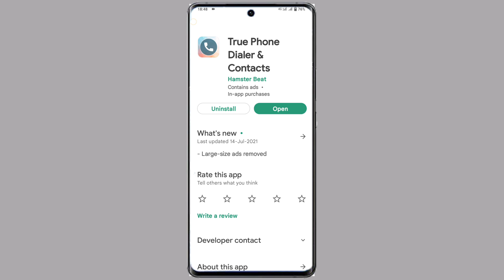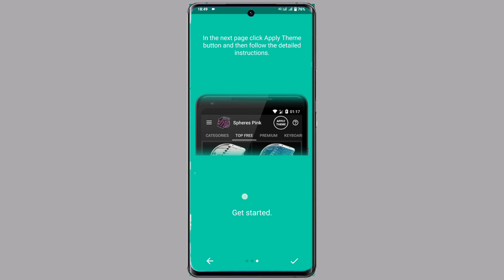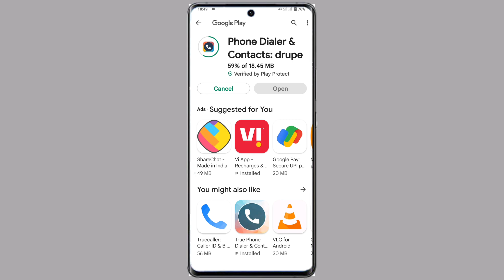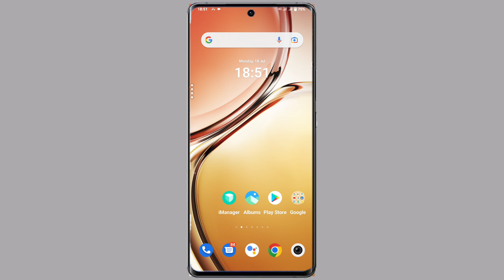Vivo Y21 Dialer Theme Change Kaise Kare | How To Change Dialer Theme On Vivo V21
Vivo Y21 Phone Dialer Theme Kaise Lagaye
How To Phone Dialer Theme On Vivo Y21
Vivo Y21 Phone Me Phone Dialer Theme Kaise Lagaye
Vivo Y21 Phone Dialer Theme Change Kaise Kare
Phone Dialer Theme On Vivo Y21
Vivo Y21 Call Dialer Theme Kaise Badle
Vivo Y21 Phone Dialer Ko Color Kaise Kare